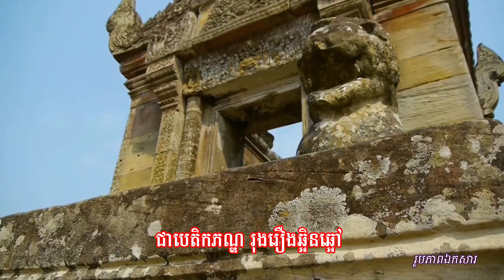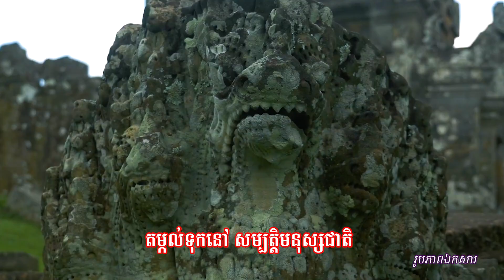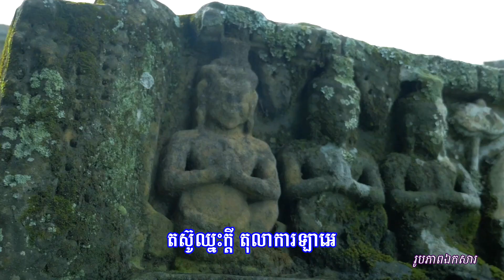១៥មិថុនា១៩៦២ ស្នាព្រះហស្តព្រះបរមរតនកោដ្ឋ || លោក គង់ រដ្ឋា និង អ្នកនាង ជា ស្រីលីស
សូមអញ្ជើញទស្សនា
-  បទ ៖ ១៥ មិថុនា ១៩៦២ ស្នាព្រះហត្តព្រះបរមរតនកោដ្ឋ
-  ច្រៀងដោយ ៖ លោក គង់ រដ្ឋា និង អ្នកនាង ជា ស្រីលីស
-  និពន្ធទំនុកច្រៀង ៖ ឯកឧត្តម ទូច លាង
-  និពន្ធបទភ្លេងថ្មី ៖ លោក រិន ធីរិទ្ធ (ហៅ៨០)
-  ដឹកនាំថតនិងចងក្រងឯកសារ ៖ លោក ហុង ប៊ុនណា
-  កាត់តវីដេអូ ៖ លោក លីន រតនា
-  ក្រាហ្វិច ៖ លោក ណុង វណ្ណនេត
-  ដឹកនាំផលិតនិងគ្រប់គ្រងខ្លឹមសារ ៖ ឯកឧត្តម អេង កេងឈុន